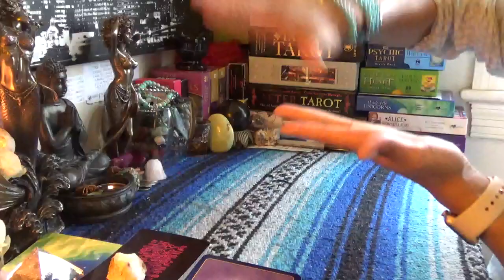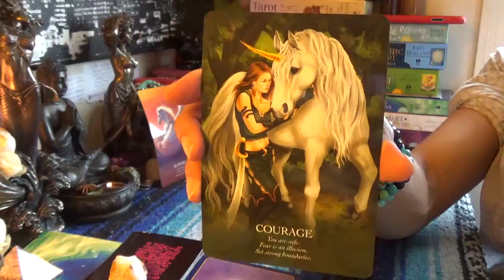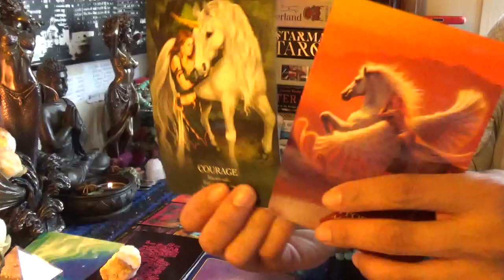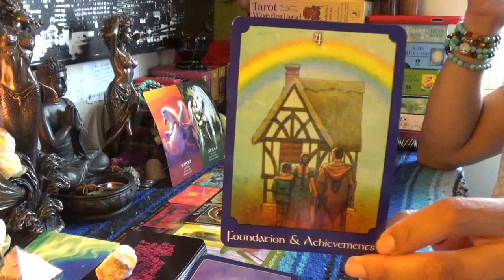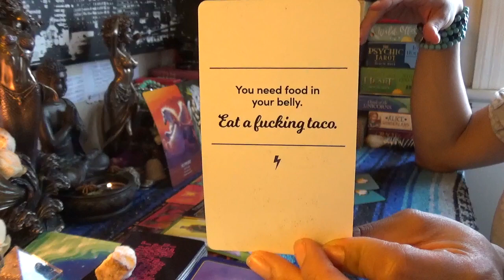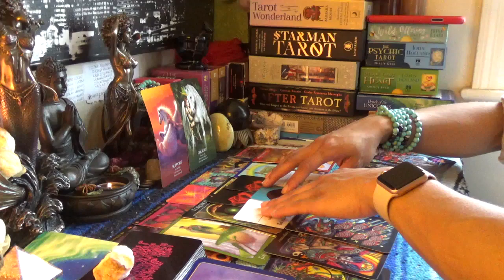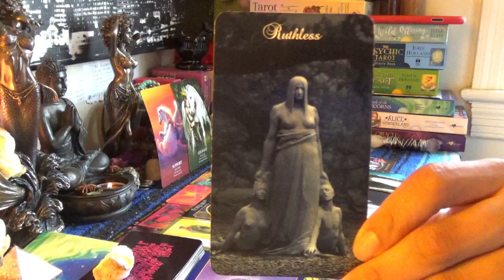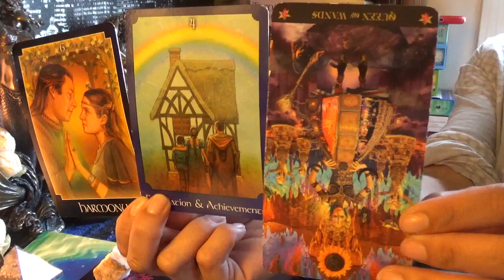♒️AQUARIUS APRIL 15-30 2019♒️I WILL TAKE THIS BABY FROM YOU/YOU NOT A FIT MOTHER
♒️AQUARIUS APRIL 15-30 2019♒️I WILL TAKE THIS BABY FROM YOU/YOU NOT A FIT MOTHER...You better watch it because this Aquarius man is not about to let no unfit whore raise their baby👉🏾👉🏾👉🏾watch the full video on YouTube 💁🏽♀️Make sure you like and subscribe to my YouTube so you don’t miss a thing